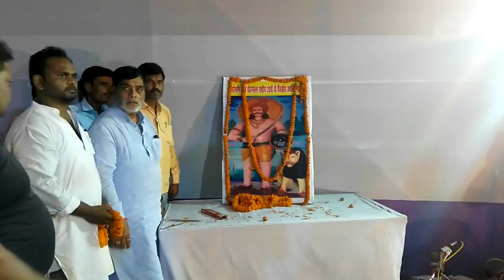रेश्मा चौहरमल की अमर प्रेम-कहानी के साथ देखिये चौहरमल मेला, फुलवारीशरीफ- पटना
The Background
In recent decades historically oppressed and untouchable communities of North India, especially in the state of
Bihar and Uttar Pradesh, have created a new political space through their own cultural resources and traditions.
This process of carving out a public space of their own against the persisting domination of Brahmanism has
also led to development of conflicts, contradictions and renegotiations among upper castes, OBCs and the Dalits.
It primarily emerged with the articulation of contestation, conflict and negotiation in the political sphere
around the issue of Izzat. Different oral forms of communication like community-based Nautanki have been
instrumental in facilitating this struggle. Nautanki has not only instilled ‘we-feeling’ within the marginalised
communities but also has become a vehicle through which the multiple voices of the community reach to the
millions of people.
Nautanki, a folk theatre, has been an immensely popular performing art among the Dalits of Bihar. One such
Nautanki popular in the Bhojpur and Magadh regions of Bihar is ‘Rani Reshma—Chuharmal ka Khela’. The love
story of an upper caste aristocratic lady Reshma and a lower caste hero Chuharmal represents defiance and resistance
from below to the caste-feudal domination. The lower caste people of Magahi and Bhojpuri regions of
Bihar recite it as a folk ballad and perform it as a nautanki. For the lower castes particularly the Dusadhs, it is a
story of their glorious past and the rich tradition of their community. But the Bhumihars receive it as a conscious
attempt by the lower castes to insult them. Melas (fairs) are held in the name of Chuharmal every year for 2-3
days in the month of April in this region. Lakhs of people come here to worship the hero. The first harvest is
offered to Chuharmal. The people not only worship the hero but also indulge in festivities during the fair. They
beat the danka (a large drum) and some of them sing, dance and play Gadaka. The orality, festivity and rituals
continually revive the memory of Chuharmal.
Different versions of the story have been reproduced over time, in which Chuharmal, the hero, is represented
differently, as a romantic hero or as a social bandit, as a popular nationalist acting against the British or as a
2
hero of the underclass who challenges upper-caste, landlord authority. The story of Reshma and Chuharmal
are in circulation in print form also, mostly in the form of booklets produced by the upcoming section of dalit
intelligentsia whose presence is now pronounced in the region. The objective of bringing out these booklets is
revealed by the authors in the introduction to the various editions. These literatures are in circulation mostly in
the small towns and rural areas of Bihar that form the core readership. The popularity of such literature points
to the emergence of a new consciousness, visible in certain sections of society that had hitherto slumbered at
the periphery of history but have now acquired a new outlook. Not only writers but also the publishers of such
literature come from the lower-caste political activist groups and intellectuals. Interestingly, this emerging trend
has not only facilitated the popularity of the Nautanki itself, but has also expanded the communication space
among diverse groups.